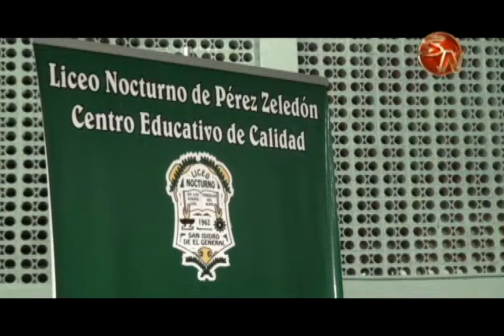En el Liceo Nocturno están decididos a mejorar el rendimiento académico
Este jueves 29 de setiembre, se llevó a cabo el primer Foro para el Mejoramiento de la Calidad de la Educación.